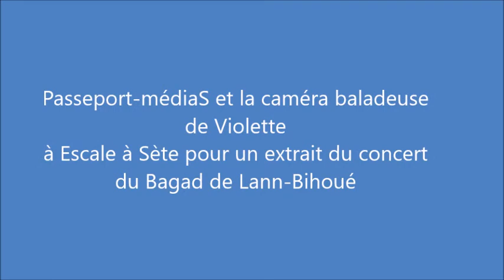Escale à Sète pour un extrait du concert du Bagad de Lann Bihoué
Le bagad de Lann Bihoué est un ensemble de musique bretonne, un bagad, de la marine nationale française et le seul bagad militaire français et professionnel encore existant. Cette formation représente la Marine nationale et la France dans diverses manifestations nationales et internationales.
La création du Bagad de Lann-Bihoué intervient à un moment où les bagadoù sont lancés en Bretagne en regroupant des sonneurs dans des groupes instrumentaux. Celui de la base d'aéronautique navale de Lann-Bihoué intervient par hasard à la fin du mois août 1952 lorsqu'un sonneur y travaillant joue de son instrument à l'occasion d'une soirée. Un groupe informel se constitue alors. Le commandant de la base, le capitaine de vaisseau Thabaud, fait ensuite remonter à l'amiral Galleret une demande d'autorisation de création du groupe au sein de la base qui est acceptée par ce dernier.
Le recrutement se fait dans un premier temps parmi les marins de la base et les appelés du contingent qui jouent pendant leur temps libre. Des civils venant des villes environnantes se joignent aussi à celui au titre de formateurs. Les répétitions ont lieu sur la base ainsi que dans plusieurs lieux à Lorient comme le cercle Brizeux ou l'espace sportif du Moustoir et la première représentation publique a lieu à Scaër en 1953 pour le carnaval de Mi-Carême.